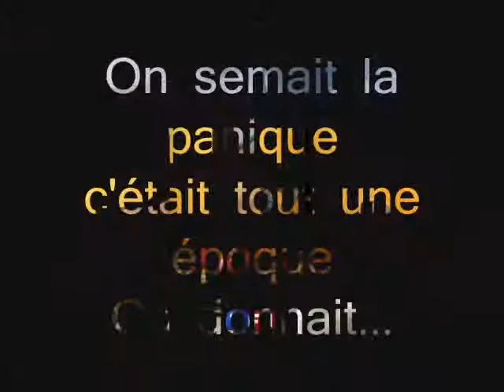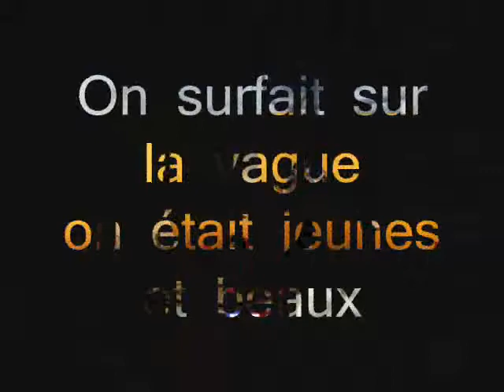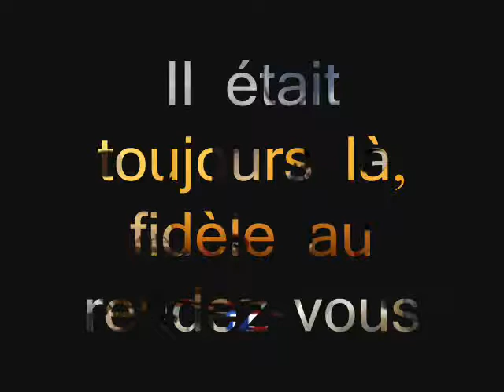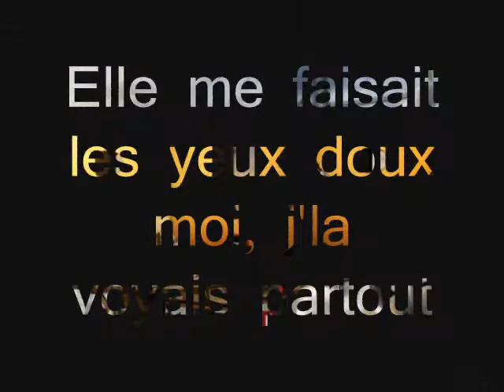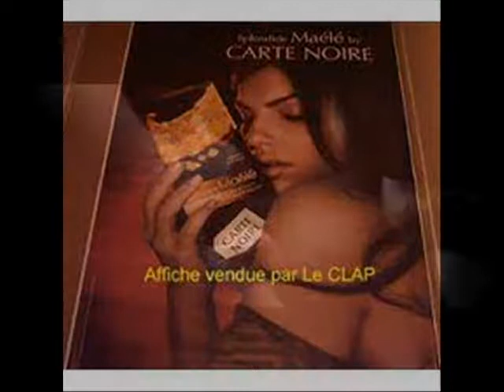Pub collection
Un extrait de la comédie musicale "The fantôme of supermarché", créée il y a une dizaine d'années dans une colo avec des ados frénétiques mais ô combien sympathiques. A la façon de rock collection, sauf que la nostalgie concerne cette fois ci quelques musiques de pubs mythiques.